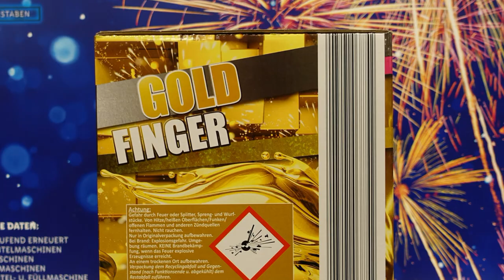Weco Gold Finger | NEU bei Lidl 2019 | 21 Schuss Batterie [FullHD]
Heute im Test: Weco Gold Finger für 16,99 €

* Kamera, Camcorder, Videoequipment:

*2x "3-Flammen-Zigarrenbrenner"

* 2x BESTER Brenner (Sturmfeuerzeug)

KEEP WATCHING.